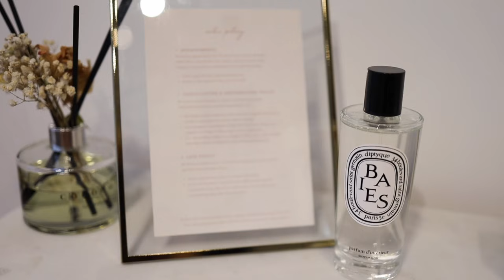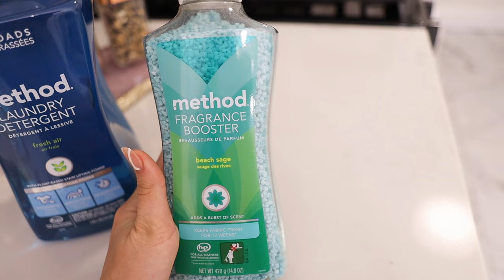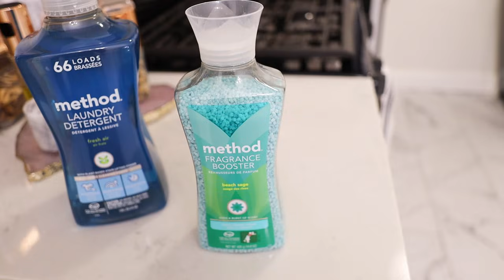DAY IN THE LIFE | clean with me, new red hair & prep + packing ✨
Preparing to see my long-distance boyfriend after 3 months in Texas!
OUTFIT & BEAUTY INFO LINKED BELOW ⇩

✨ INFO:
Hi loves! I hope you enjoyed my LAdiaries 41 - the next video will be a continuation of this vlog of me meeting my boyfriend after 3 months of being apart!

Beis Carry-On Suitcase
Beis Cosmetics Bag

Nike Air Force One Sneakers
Nike Socks

Prada Wicker Bag
False Lashes I always wear

- Where are you from? I was born in the Netherlands, but my family is from Russia. I moved to the US 2,5 years ago, first to Washington DC and now to LA. - and I’ve learned English in high school.

- What did you study? I finished my LL.B. in Dutch Law at the University in Groningen (RUG), the Netherlands. After graduating, I did one year of the Research Master in Law (LL.M.), as well as one year of the B.A. in Philosophy of a Specific Scientific Field at the University of Groningen (RUG). After that, I did the General LL.M. at the George Washington University Law School (GW). I finished my General LL.M. at GW with a focus on Philosophy of Law, First Amendment/Constitutional Law & International Human Rights for Women in 2018.

- What work do you do? I am an online entrepreneur - I am a full-time social media content creator & have my own stationery brand Supplied by Lily.